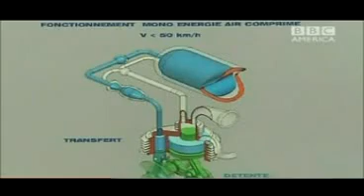Air Car by Guy Negre on BBC America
Guy Negre of MDI Air Car engine that runs on compressed air. Emissions are only filtered air that's cleaner than outside air. 300 bars of pressure in carbon-fibre & kevlar air tanks. Car can travel at 110 km/hr and has a 150 km driving range. Refilling can be done by plugging in at home or at a special high-pressure air station. Dual-energy models use small amounts of bio-fuels that can extend the range to over 1400 kms.

Pollution free vehicle that produces zero emissions. When the car stops at traffic lights, the engine stops so no energy is lost because there's no idling.

for more information.